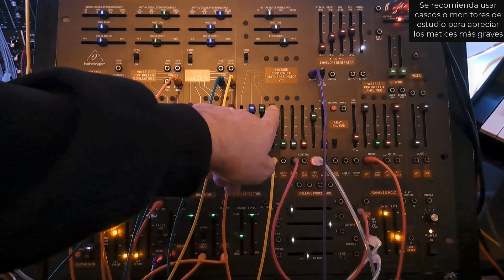Behringer 2600 TUTORIAL Distorsión utilizando el módulo PREAMP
El módulo PREAMP del sintetizador 2600 d todas sus versiones, desde las originales a los clones pasando por los VST es una excelente maera de aportar grano y distorsión a tu sonido en diferentes dosis.
En este vídeo hacemos una pequeña aproximación usando el @behringer #2600